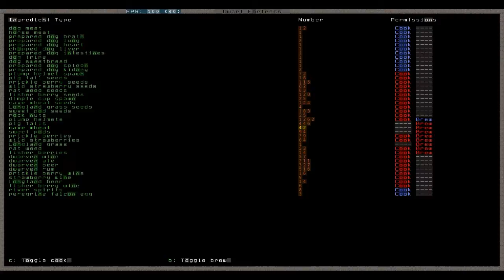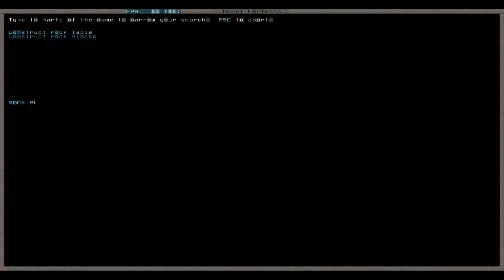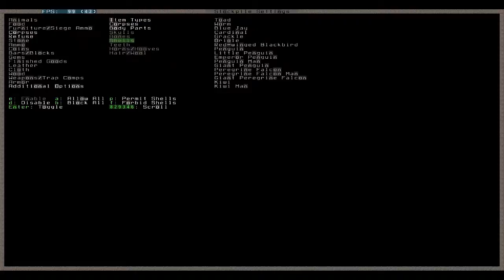Let's Play Dwarf Fortress 080